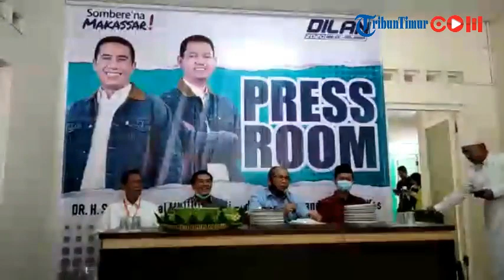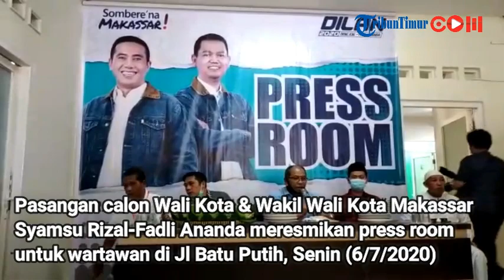IAS Sebut 6 Jubir Dilan, Mulai Anak Gubernur, Eks Sekretaris PSM Hingga Anggota DPRD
Pasangan calon Wali Kota dan Wakil Wali Kota Makassar Syamsu Rizal-Fadli Ananda meresmikan press room untuk wartawan di Jl Batu Putih Makassar, Senin (6/7/2020).

Hadir meresmikan, mantan Wali Kota Makassar Ilham Arief Sirajuddin (IAS).

Turut hadir, Deng Ical-Fadhli Ananda (Dilan), Presiden Batu Putih Syndicate Syamsul Bahri A Sirajuddin, salah satu juru bicara Dilan A Fathul Fauzi Nurdin, dan Ustad Rahman Qayyum.

"Hari ini saya mengudang wartawan, karena hari ini kita meresmikan ruang untuk media, press room Dilan," kata Acho sapaan Ilham, Senin siang.

Acho menilai, tempat ini menjadi pegerakan untuk mencapai kemenangan Dilan menjadi Wali Kota dan Wakil Wali Kota Makassar yang akan dilantik 2021 mendatang.

"Tidak ada acara, kita cuman baca doa untuk press room ini sekaligus memperkenalkan salah satu juru bicara yakni Fathul Fauzi Nurdin," katanya.

Fauzi Nurdin merupakan Ketua Banteng Muda Indonesia organisasi sayap partai PDI-Perjuangan yang juga merupakan anak dari Gubernur Sulsel Nurdin Abdullah.

Yang akan menjadi Koordinator Juru Bicara yakni Muhammad Akbar dengan latar belakang Praktisi Promosi & Public Relations dan Peneliti Universitas Hasanuddin.

Lalu anggota Dewan Perwakilan Rakyat Daerah Sulawesi Selatan (DPRD Sulsel) yang juga enterpreneur muda asal Bone Ismail Bachtiar.

Kemudian, mantan Sekretaris PSM Makassar Andi Widya Syadzwina, anak Ilham Arief Sirajuddin Amirul Mukminin dan Elsa.(TRIBUN-TIMUR.COM)

Tribun Timur/Muh Fadhly Ali

Tribun Timur/man